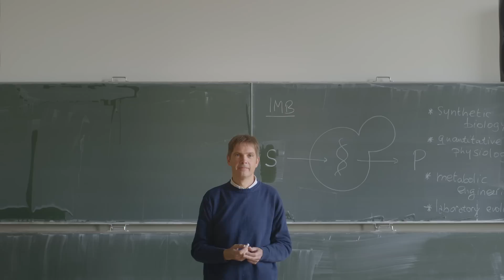Professor Jack Pronk’s quest to produce truly sustainable biofuels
Jack Pronk, Professor of Biotechnology and Microbiology at the Delft Technical University in the Netherlands discusses what it took to produce a truly sustainable second generation biofuel made using only the non-edible parts of plants. He dreams that one day advanced biofuels will totally replace petroleum.